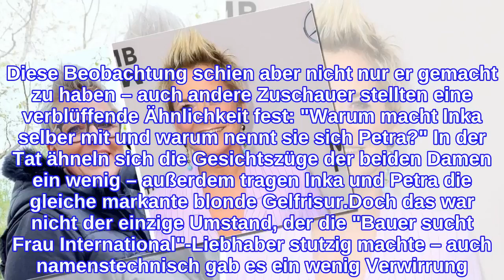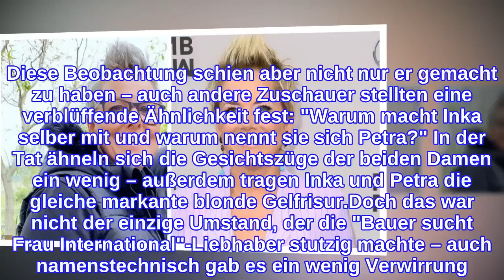Verwechslungsgefahr: Hofdame Petra sieht aus wie Inka Bause!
Die Fans sind irritiert! Bauer sucht Frau International ist in die dritte Runde gestartet. Vier Bauern und eine Bäuerin weltweit sehnen sich nach dem Partner fürs Leben – darum gehen die Landwirte mit Inka Bause (52) an ihrer Seite auf Liebessuche. Kandidat Herbert beispielsweise empfängt zwei Frauen auf seinem Hof in Ungarn. Eine davon heißt Petra – die kommt den Zuschauern aber verdächtig bekannt vor!Eine Vielzahl von Twitter-Usern fand, dass Petra Moderatorin Inka zum Verwechseln ähnlich sieht. "Irgendwann musste es passieren. Inka Bause undercover als Kandidatin in der eigenen Show", schrieb ein Fan. Diese Beobachtung schien aber nicht nur er gemacht zu haben – auch andere Zuschauer stellten eine verblüffende Ähnlichkeit fest: "Warum macht Inka selber mit und warum nennt sie sich Petra?" In der Tat ähneln sich die Gesichtszüge der beiden Damen ein wenig – außerdem tragen Inka und Petra die gleiche markante blonde Gelfrisur.Doch das war nicht der einzige Umstand, der die "Bauer sucht Frau International"-Liebhaber stutzig machte – auch namenstechnisch gab es ein wenig Verwirrung. Der Name von Herberts zweiter Hofdame klingt nämlich fast genau wie der von Inka: Die 55-Jährige heißt Ilka. "RTL überfordert mich", scherzte ein Twitter-Nutzer daraufhin.Tipps für Promiflash?
INFORMATION
• Source: promiflash